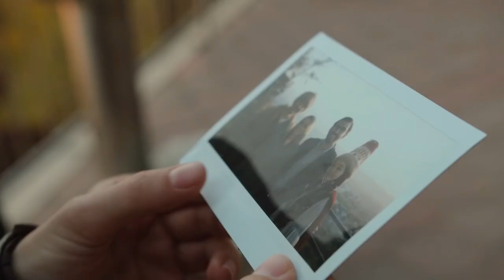Top 10 Largest Countries in the World by Area | Top 10 Biggest Countries in the World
In this video we are going to compare the total area of the countries and find the top 10 largest countries in the world by area.

COPYRIGHT ISSUES: If you see a clip that you own and that you did not submit or consent for use,  most likely we have received false permissions and would be happy to resolve it for you.